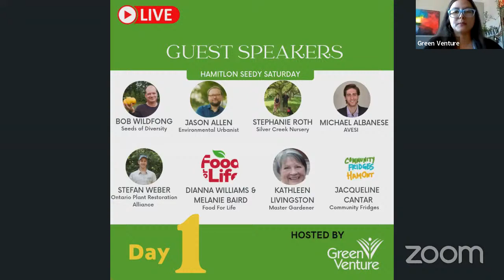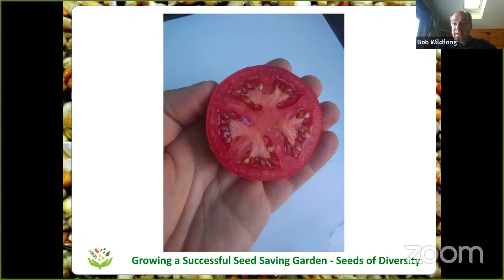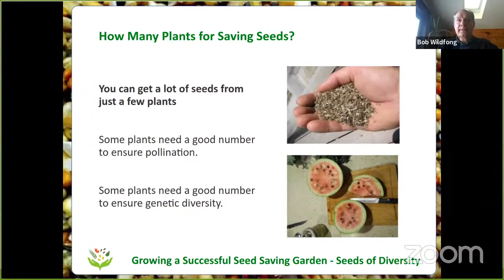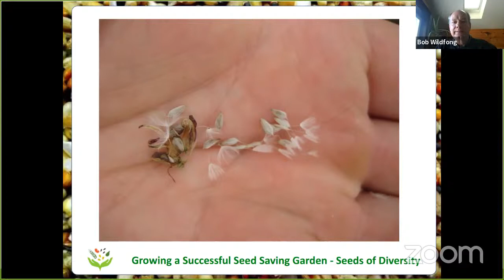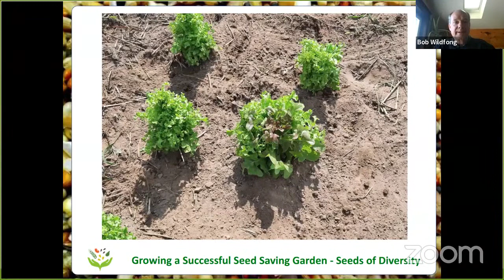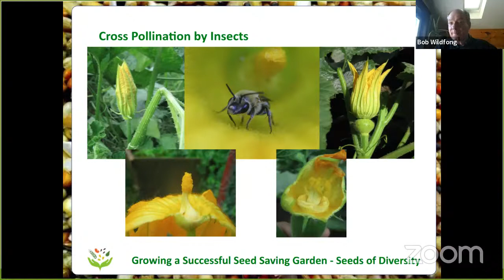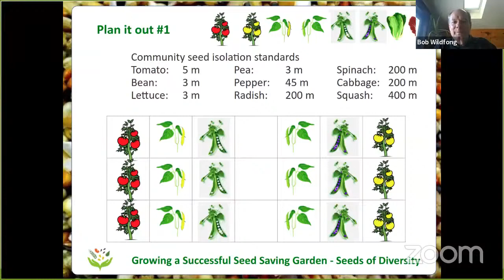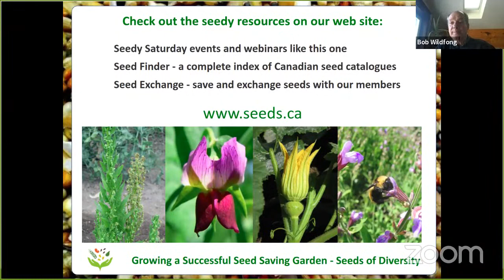Growing a Successful Seed Saving Garden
Are you thinking of saving some seeds? The best time to start is early, so that you can get your garden planned and planted for success. In this presentation you will find tips for planning and planting your seed garden.

Bob Wildfong has been saving seeds and teaching seed saving techniques to gardeners and farmers for over 30 years. As the executive director of Seeds of Diversity, he helps seed savers across the country rescue and preserve thousands of rare heritage varieties of vegetables, grains, flowers, and herbs. He is also the horticultural specialist at the Doon Heritage Village museum, where he restores and interprets period gardens of the turn of the last century.